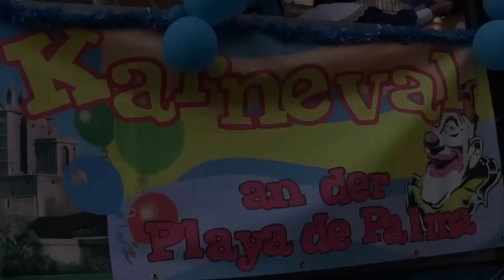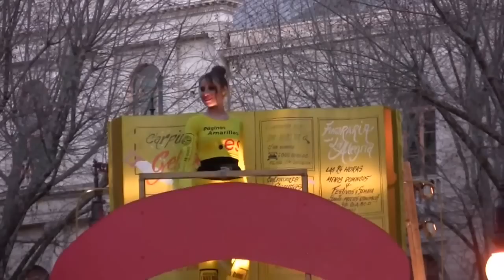Sa Rua 2012 Palma .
Desfile de Sa Rua en Palma de Mallorca.

Miles de participantes y de espectadores disfrutaron de este desfile de Sa Rua ( Carnaval ) 2012 que se celebro por las centricas calles de Palñma de Mallorca.
Musica , colorido , alegria y fiesta , esto es Sa Rua